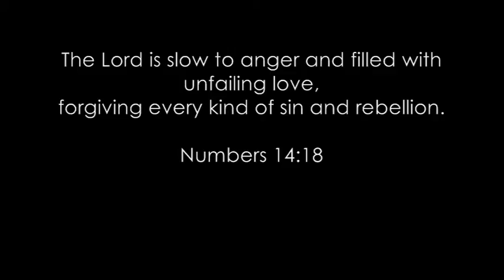The Prodigal Son 7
7th scene - the Father awaits his son's return..